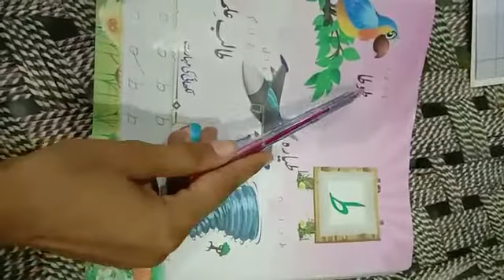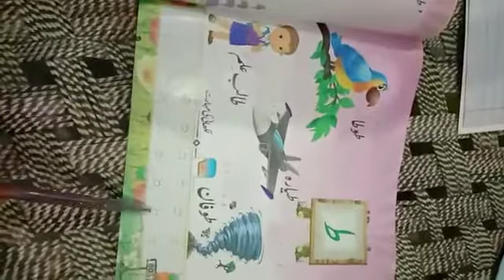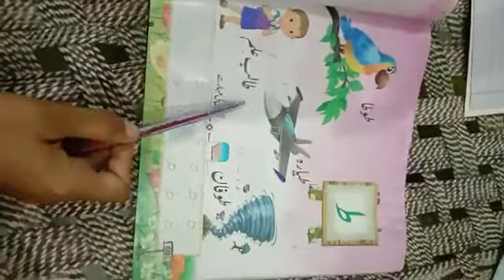Class Nursery Subject(Urdu)